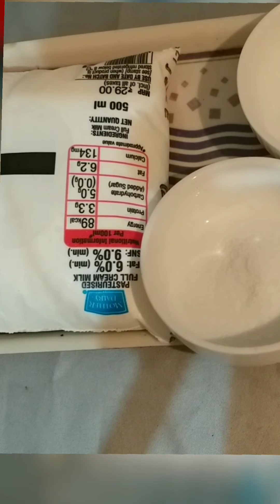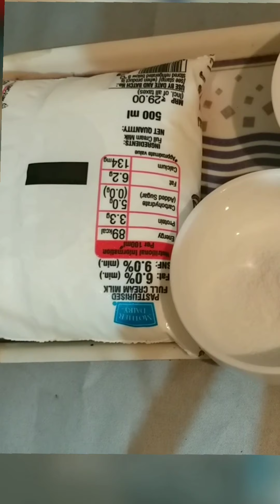mozzarella cheese recipe | Home made mozzarella cheese recipe @talat ka kitchen